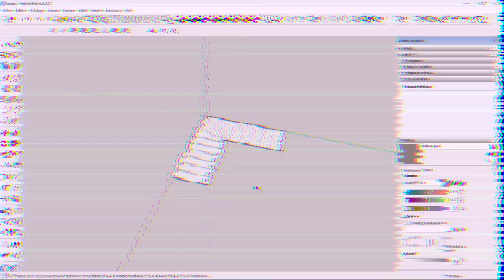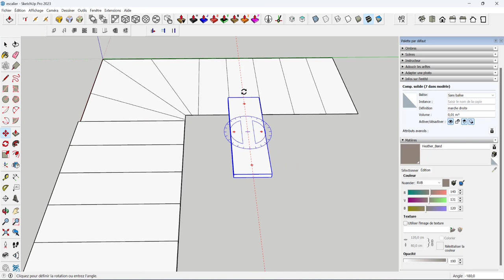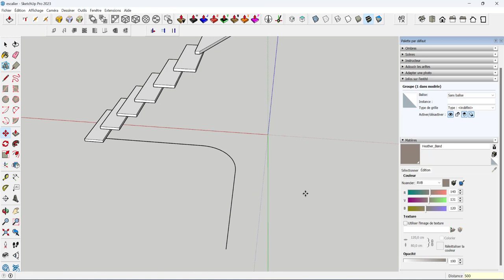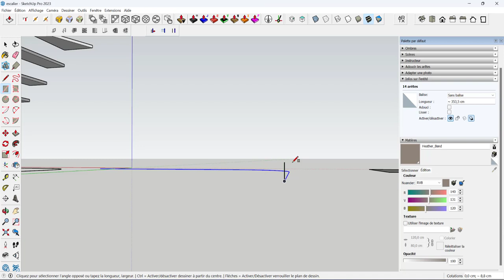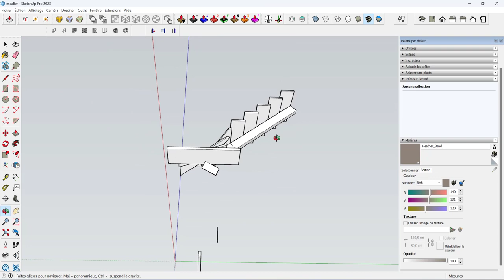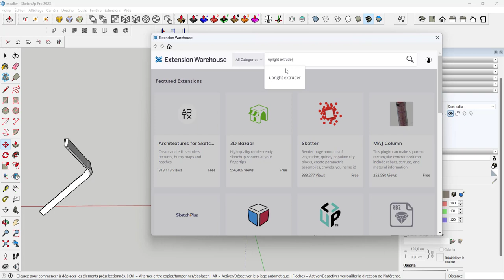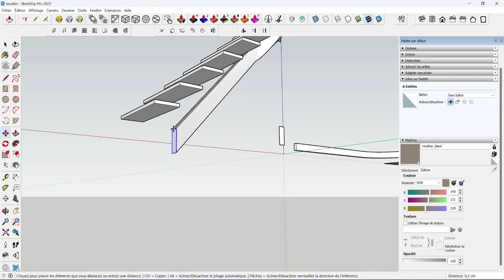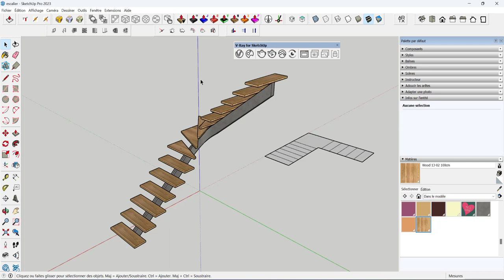SketchUp Débutant - Modéliser un escalier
Comment modéliser cet escalier assez spécifique ?
Il y a une difficulté que l'on va surmonter grâce à une extension gratuite et super efficace.
Cette extension c'est ENEROTH UPRIGHT EXTRUDER.
Vous la trouverez gratuitement dans l'Extension Warehouse dans SketchUp directement.

💌 Ma NEWSLETTER, inscrivez vous !

💗 Pour soutenir  la chaine sur TIPEEE

A bientôt !